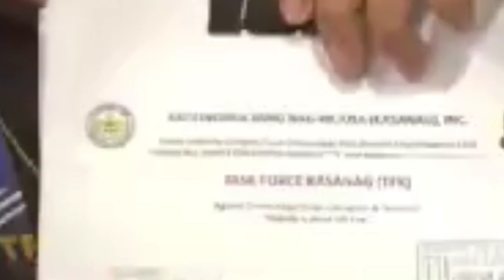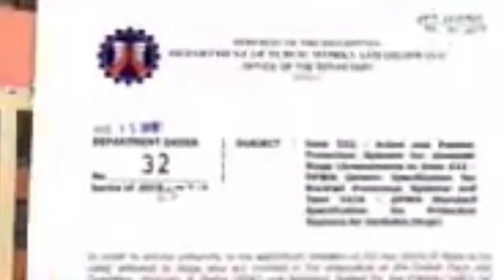3 congressmen, Eric go yap,zaldy co and edwin gardiola.possibleng maharap sa kaso! 50 billion pesos?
3 congressmen,eric yap,zaldy co and edwin gardiola, possibleng maharap sa kasong graft and corruption
dahil sa pag-supply umano ng pekeng materiales na pinondohan ng worth 50 billion pesos.

nag hain ng reklamo sa office of the ombudsman ang anti crime and peace advocate group laban sa tatlong partylist reprenstative congressman dahil umano sa arange biding sa dpwh at pag-susupply ng mga pekeng materiales sa landslide project ng dpwh..ang materialis na ito na pag-aari daw umano ng pamilya ni congressman eric yap

dumalo sa ginanap na press conference sa isang restaurant sa qc, nitong nakaraang june 14,2022 ang president at founder ng task force kasanag international (tfk) si mr.john chiong, atty. roger reyes TFK, vice president, atty eugene alfaras, tfk legal council, jonnilyn bercasio, TFK coordinator,ilang kaanib ng samahan, at mga miyembro ng nasabing grupo.

 ang nasabing reklamo ay nag-ugat sa isang proyekto na landslide slope protection system (lsps) isang proyekto na nag-lalayong maproteksyunan o mapigilan ang pag-bagsak ng mga bato mula sa bundok ng cordillera noon pang 2018. ang proyekto na ito ay pinondohan umano ng 50 billion para sa gastusin at ipambili ng mga materiales, kagaya ng bakal, at iba pang kagamitan sa paggawa ng panangga sa mga falling debris na bumagsak mula sa bundok ng cordillera administrative region.

 sinabi ni john chiong chairman at pangulo ng task force kasanag international (tfk) na nakipagsabwatan umano ang tatlong kongresista sa ilang opisyal ng DPWH sa pagmanipula at pagkontrol sa bidding ng mga proyekto sa DPWH, at may pag-kakataon pa na humingi ng cash advance(ca) para sa proyekto ang mga ito upang ibigay sa mga kontratista.

dagdag pa ni john chiong na ang mga ginagamit na bakal ay sub-standard at made in china, kung kaya mga ilang buwan pa lamang na nakakabit bumibigay na ang mga bakal na ginagawang panangga sa landslide..

 matatandaan si eric go yap ay representative ng ACT-CIS partylist (anti-crime & terrorism-community involvement & support partylist) representative elizaldy "zaldy" co ng ako bikol partylist, may-ari ng sunwest construction & development corporation; at representative Engr. edwin gardiola ng CWS partylist (construction workers solidarity partylist)

ng anti crime and peace advocate group
  umaasa naman ang founder ng force kasanag international (tfk) na si mr john chiong na madinig na ang kanilang hiling na maimbestigahan ang 3 congressmen lalo nat uupo na sa malacanang ang elected si president na si bong bong marcos.

 matatandaang nasilip narin ito ni senator manny pacquiao alegged 9 billion rock net budget